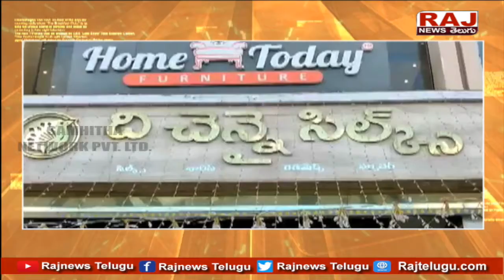శ్రీకుమరన్ గోల్డెన్ డైమండ్స్ సరికొత్త వైరటీలు | SRiKumaran New Varities | Raj News Telugu